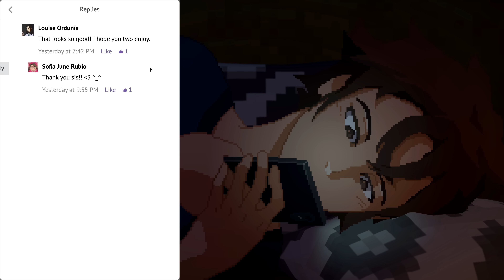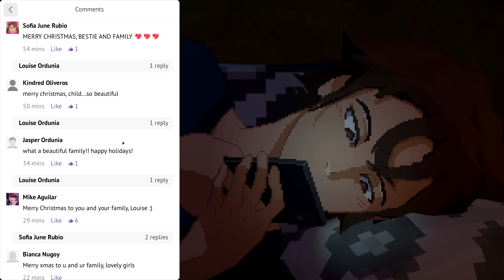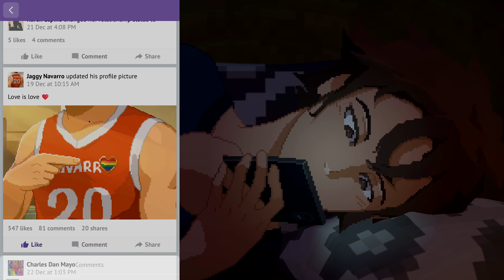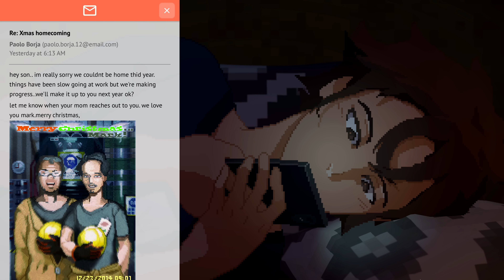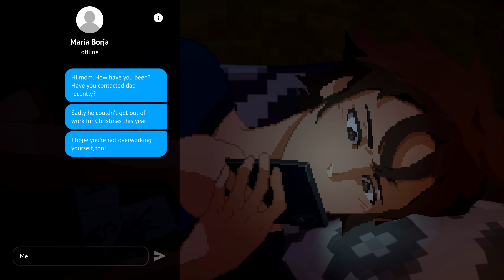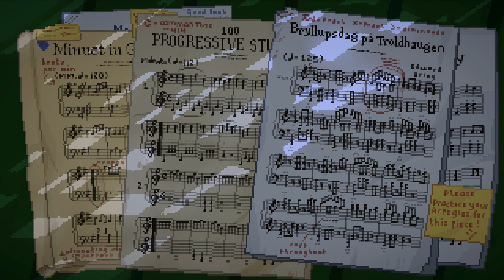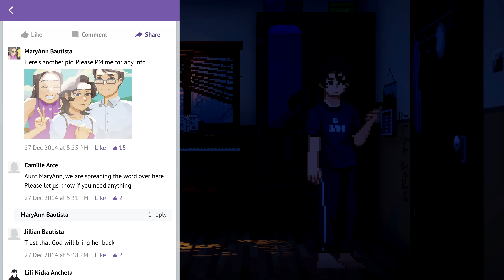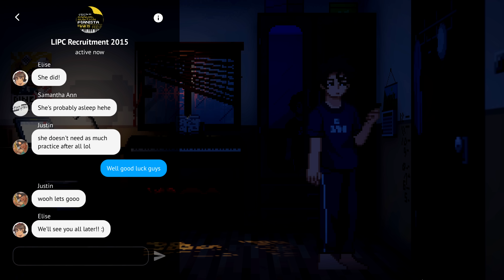จนกว่าจะพบคนที่หายไป | Until Then - Part 7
รักในวัยเรียนเหมือนกินทุเรียนกลางสายฝน
แต่ผมหาได้สน เพราะผมไม่กินทุเรียน